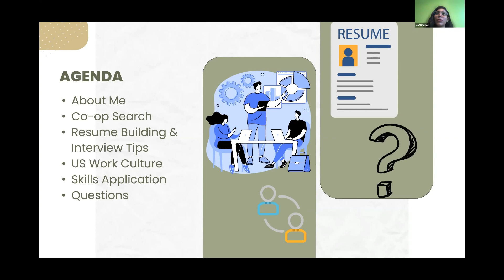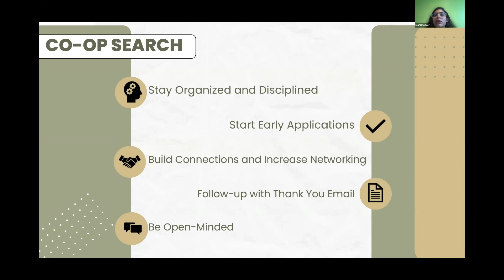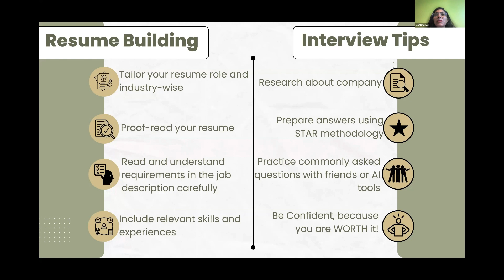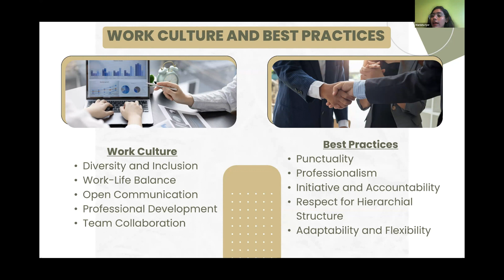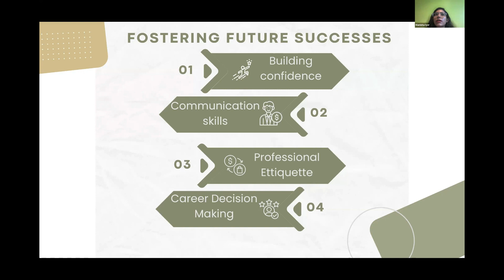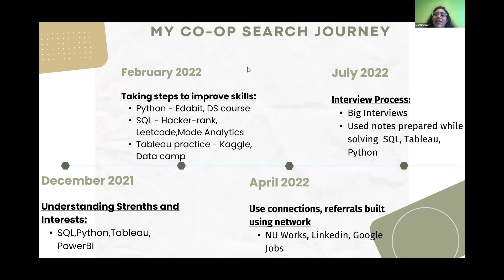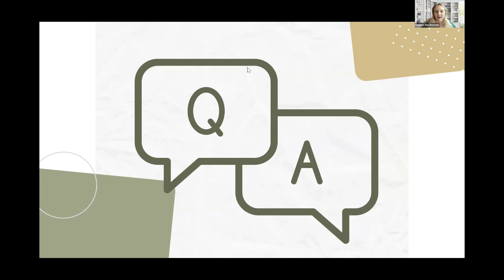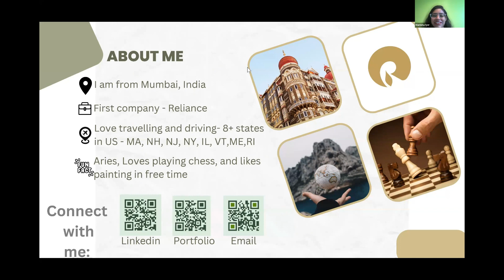Navigating the US Workplace - A Co-op Journey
We are pleased to announce the next workshop in the MSIS-Bridge Summer Speaker Series: "Navigating the US Workplace: A Comprehensive Guide for Co-op Success."

In this session you will learn:
- About US work culture and best practices
- Effective co-op search and application strategies
- How to enhance communication in a professional environment
- Resume building and standout interview skills
- Strategies to help you navigate the US job market
- To maximize the value of your co-op experiences for future opportunities

Manisha Iyer, a seasoned professional with work experience in both the US and India, is our host of this session. Manisha’s extensive knowledge of data analysis and work experience offers invaluable insights and guidance for your professional journey.